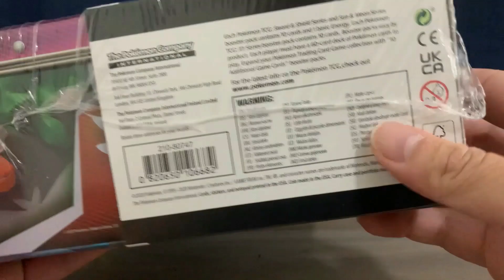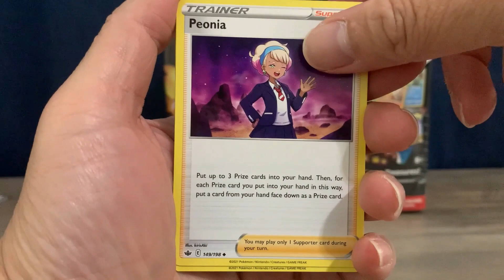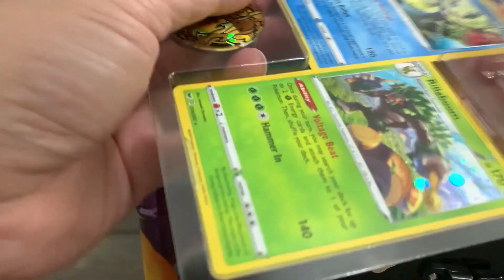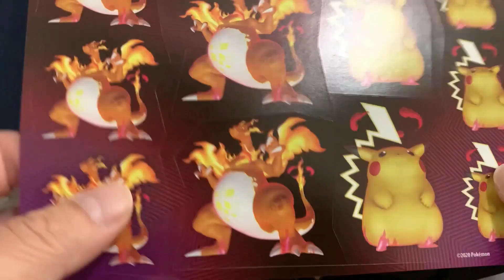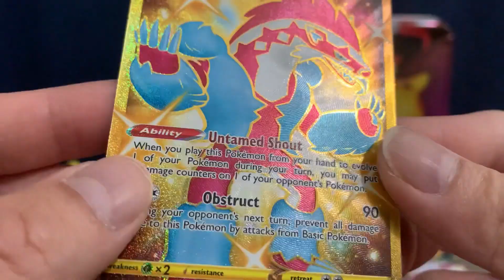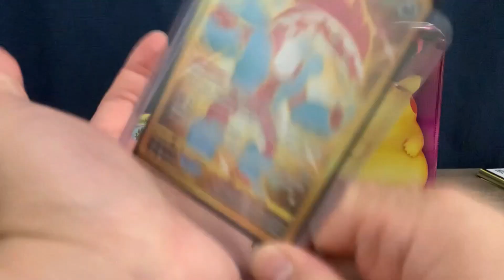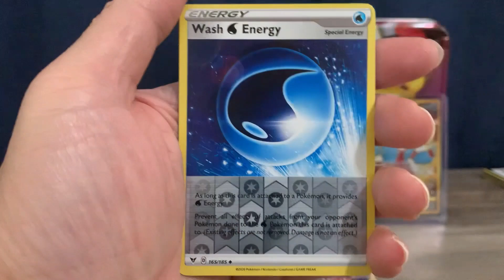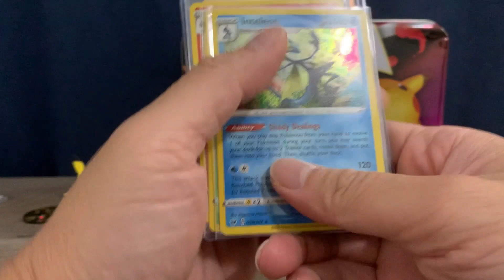Unboxing Charizard Lunch Box Pokemon.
Nếu các bạn thích những video của ToysFarm hãy cho mình biết bằng cách bấm nút **SUBSCRIBE/ĐĂNG KÝ**, để giúp mình có thêm nhiều động lực làm những video thật thú vị cho mọi người. Cám ơn các bạn nhiều.